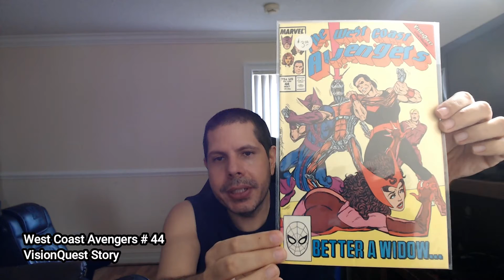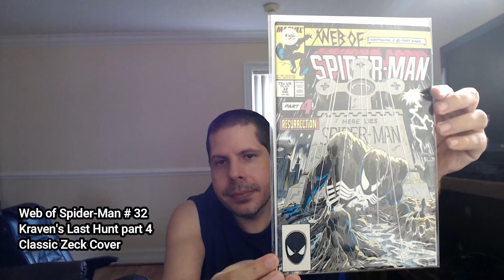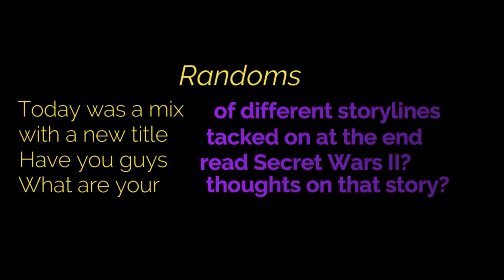Multiple storylines represented today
plus a new book at the end